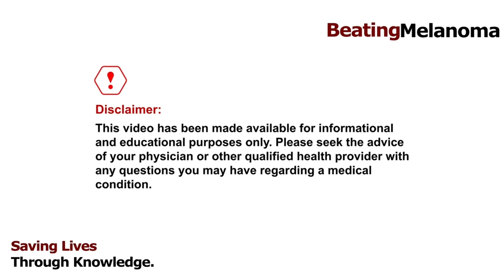Dr. Ko 7 | Conclusion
Melanoma | Conclusion